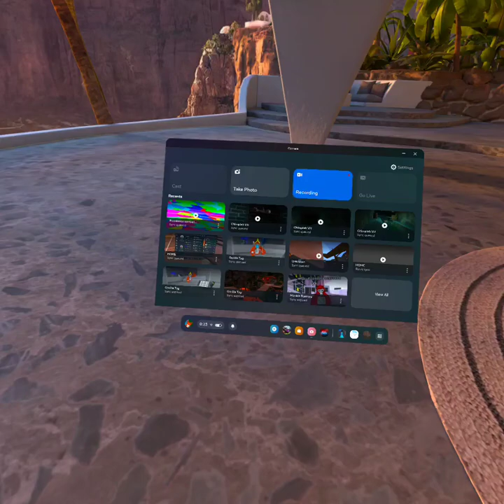Fan games that give you free mods pt3